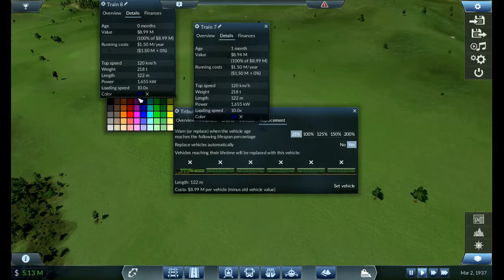[TH] Transport Fever Series#002, EP08 - Time to Mine for Iron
Transport Fever Gameplay